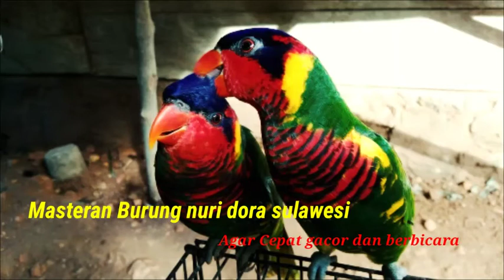MASTERAN NURI DORA agar cepat bicara cewek dan kaka di jamin ampuh